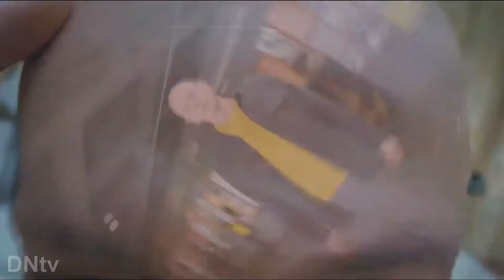CNN Brasil | 'Universo Karnal' - Promo estreia (2022)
Inicio: 00:03
Promo de estreia da nova temporada do 'Universo Karnal', na CNN Brasil.

empresa NOVUS MÍDIA